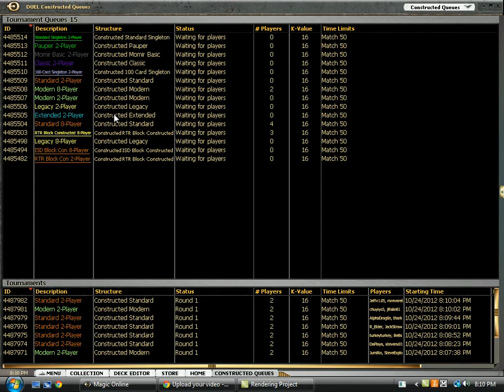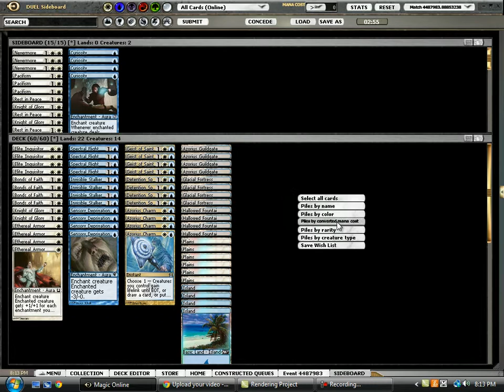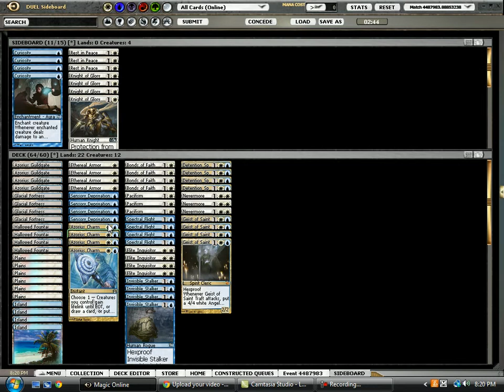Magic Online - Standard Constructed - LOL Armor - 2 Man Queue # 23